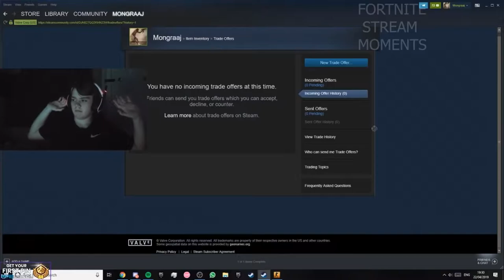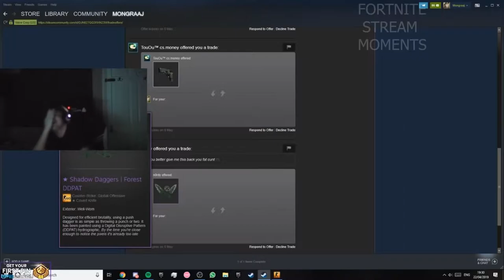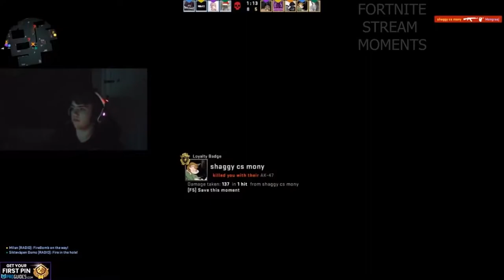MOMENTS THAT MADE MONGRAAL FAMOUS...